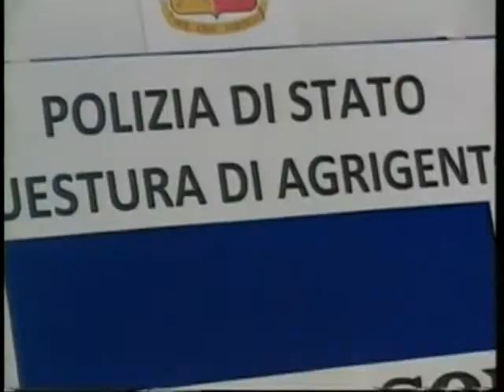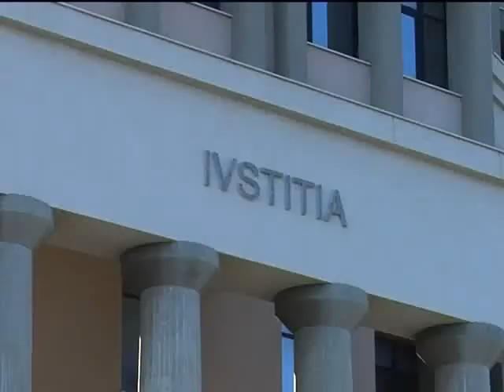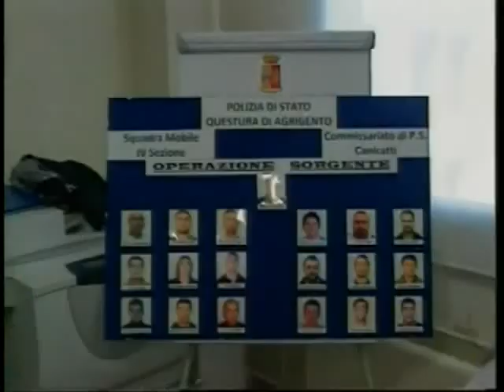TVALFA 12 10 10 LICATA INCHIESTA SORGENTE SI DIMETTE BOLOGNA